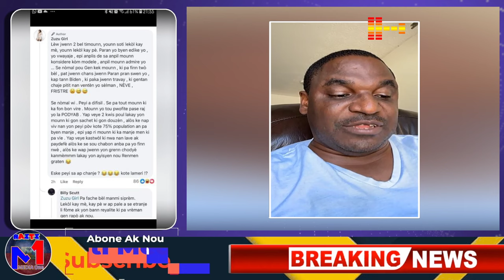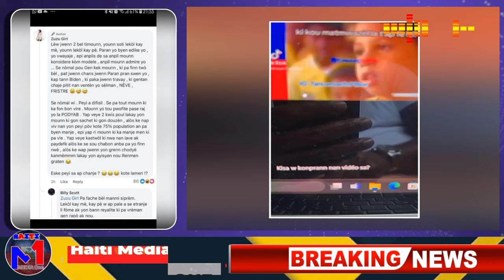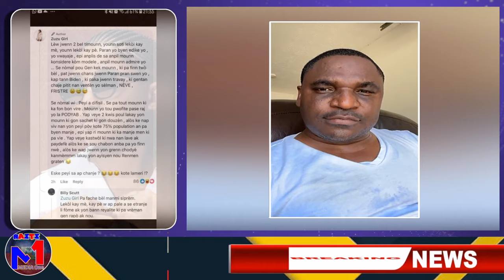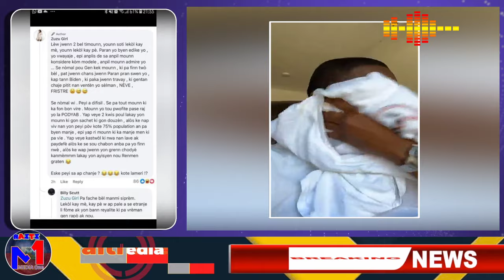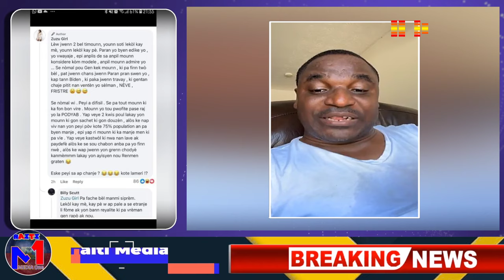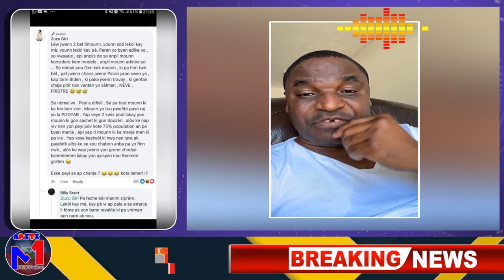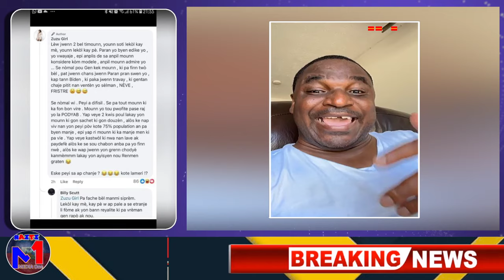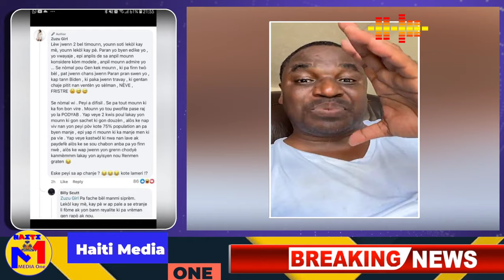Men Rezon ki Fè Ayiti Pap Janm Avanse, Rezon Ki Fè Nou pòv, Tout Aysoyen Dwe Gade Video Sa